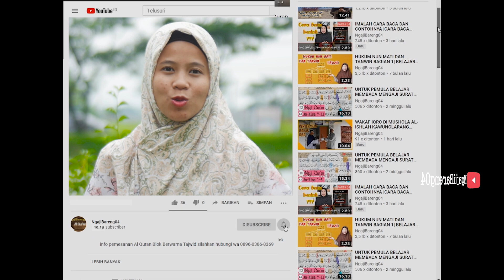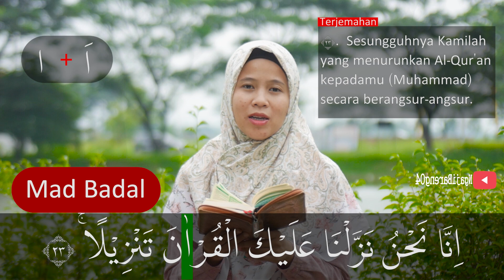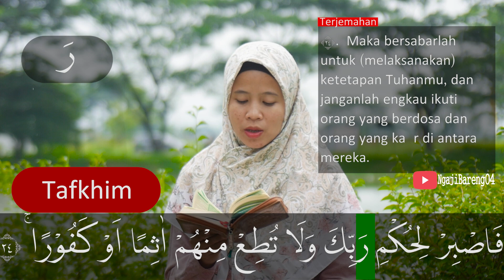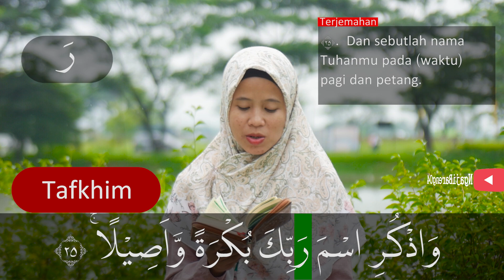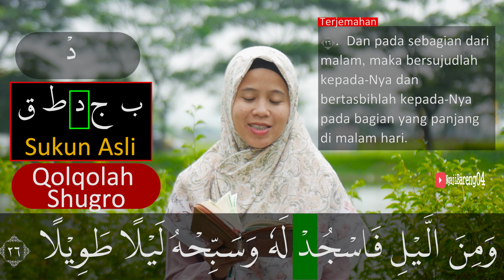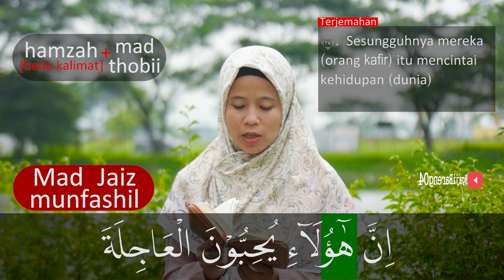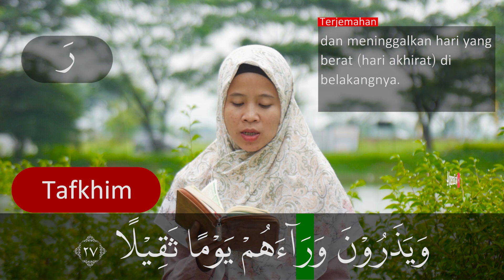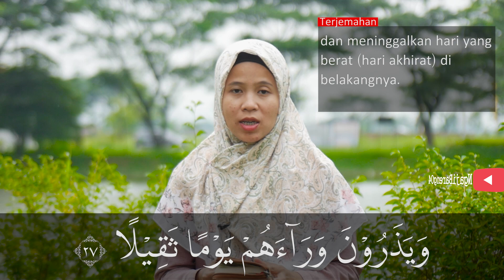PEMBAHASAN TAJWID SURAH AL INSAN AYAT 23-27 + ARTINYA, CARA BACA & CONTOH PENGUCAPANNYA -EPS 79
Episode kali ini adalah episode 79 pembahasan tajwid surah Al Insan ayat 23-27 + artinya lengkap cara baca daan contoh pengucapannya.
Mudah mudahan video ini bisa membantu dalam kelancaran membaca al-Quran .
Video Tajwid surah Al Insan di bagi menjadi  6 episode yaitu

Q.S Al Insan ayat 23-27
اِنَّا نَحْنُ نَزَّلْنَا عَلَيْكَ الْقُرْاٰنَ تَنْزِيْلًاۚ - ٢٣

Sesungguhnya Kamilah yang menurunkan Al-Qur'an kepadamu (Muhammad) secara berangsur-angsur.

فَاصْبِرْ لِحُكْمِ رَبِّكَ وَلَا تُطِعْ مِنْهُمْ اٰثِمًا اَوْ كَفُوْرًاۚ - ٢٤

Maka bersabarlah untuk (melaksanakan) ketetapan Tuhanmu, dan janganlah engkau ikuti orang yang berdosa dan orang yang kafir di antara mereka.

وَاذْكُرِ اسْمَ رَبِّكَ بُكْرَةً وَّاَصِيْلًاۚ - ٢٥

Dan sebutlah nama Tuhanmu pada (waktu) pagi dan petang.

وَمِنَ الَّيْلِ فَاسْجُدْ لَهٗ وَسَبِّحْهُ لَيْلًا طَوِيْلًا - ٢٦

Dan pada sebagian dari malam, maka bersujudlah kepada-Nya dan bertasbihlah kepada-Nya pada bagian yang panjang di malam hari.

اِنَّ هٰٓؤُلَاۤءِ يُحِبُّوْنَ الْعَاجِلَةَ وَيَذَرُوْنَ وَرَاۤءَهُمْ يَوْمًا ثَقِيْلًا - ٢٧

Sesungguhnya mereka (orang kafir) itu mencintai kehidupan (dunia) dan meninggalkan hari yang berat (hari akhirat) di belakangnya.